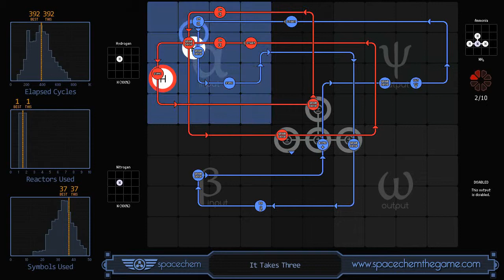SpaceChem - It Takes Three (392/1/37)